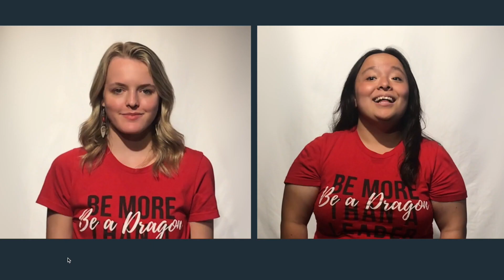Fostering the Arts - Dragon Fellowship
Here is a brief overview of the DKF 4 Fellowship Project: Fostering the Arts.

Fostering the Arts is holding musical theatre classes for foster youth, offering them a creative outlet for their love and passion for the arts! Ella Beyer and Leilani Rodriguez also hosted a summer serenade at various houses bringing our community together during the pandemic

Make sure to vote for the Dragon Challenge